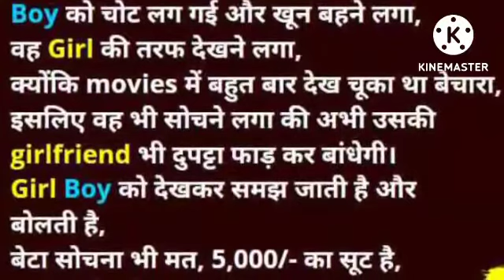girl attitude or boy picnic chutkule